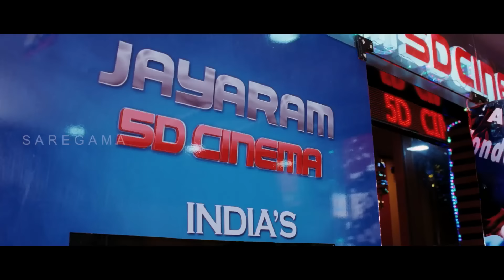Thillu Mullu song|| MSV|| Yuvan shankar raja|| Shiva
Watch the remix of super hit Thillu Mullu song, sung by MS Viswanathan and Yuvan Shankar Raja also featuring MSV, Yuvan Shankar Raja and Shiva from the latest version of Thillu Mullu, the official remake of superstar Rajni's yesteryear platinum hit Thillu Mullu.

Cast: Shiva, Isha Talwar, Prakash Raj, Kovai Sarala, Sathyan, Santhanam, Soori
Director: Badri
Banner: Vendhar Movies

Lyrics s- Thillu Mullu Thillu Mullu
Ulamellam Kallu Mullu
Thillu Mullu Thillu Mullu
Ulamellam Kallu Mullu

Mannavan Vaeshathil Vanthaal
Avanidam Raajangam Kidaiyaathu
Maapilai Vaesaham Potaal
Avanidam Pennondru Kidaiyaathu

Kutham Illai Thukkam Illai
Vaesham Oru Thosham Illai

Nallathu Seithida Poi Sollalaam
Endru Valluvar Sonnaaru
Naatukku Kovilum Kattida
Oruthar Thirudavum Šeithaaru
Šathiyathai Šøllivittu Thathuvathai Vittuvittu
Pøvathum Vaazhvathum Laabamaa Paavama